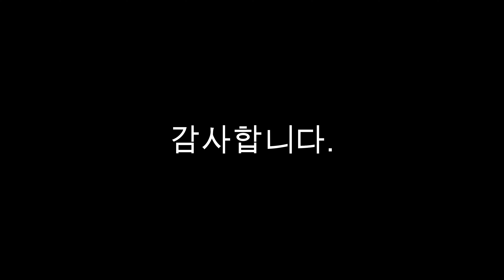고화질로 만나는 1950년 12월 25일 서울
1950년 12월 25일 - 12월 28일까지  흑백 기록 영상을 편집
여러 과정을 거쳐 고화질로 복원한 영상입니다
1950년 겨울,  통일을 눈앞에 두고 중공군 참전으로
1·4후퇴를 시작합니다.
서울은 긴박하게 돌아가고 서울 시민들은 다시 피난을 떠납니다
희미한 흑백 영상으로는 느끼지 못한 또 다른 감정으로 다가옵니다.
많은 부분을 영상에 옮기지 못하는 부분이 있어 아쉬움이 남습니다